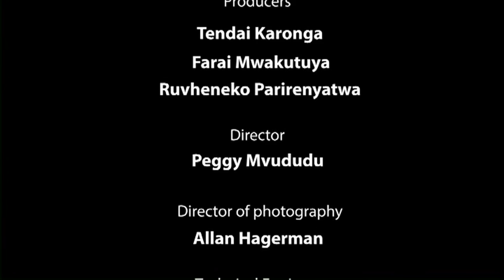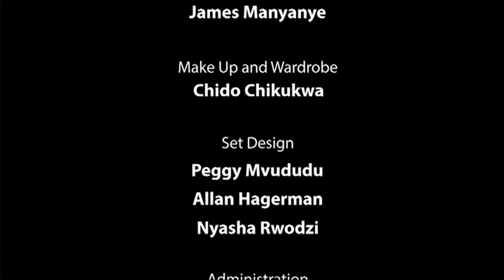My Future EP9 Sexual & Reproductive Health with Maposhere & Wilford